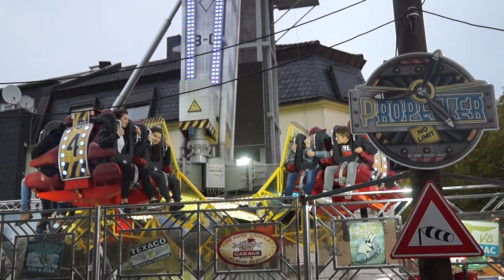Propeller Blume-Ordelman @ Soest Allerheiligenkirmes 2016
Propeller Blume-Ordelman